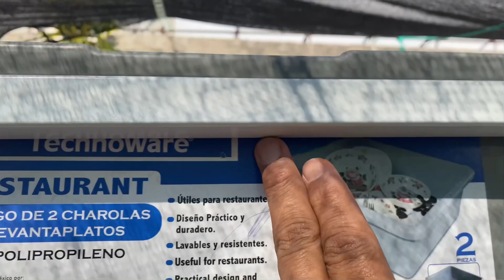Como quedaron las bandejas para las ratas / Codorniz no recomendada como mascota.